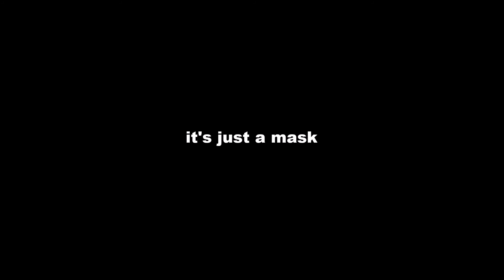she doesn't know why we're wearing masks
me and my gf. featuring coronavirus. knock on wood.